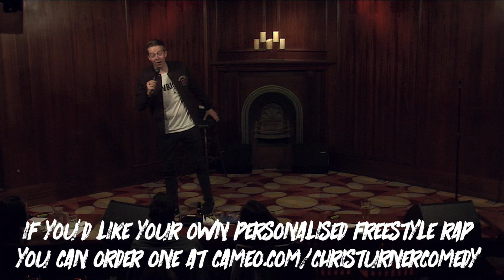Freestyle Rapper SPITS about Refrigerators?!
Freestyle rap is challenging enough, but Chris Turner takes even the most boring suggestions and drops hip-hop and comedy gold.

In this freestyle, Chris raps about the suggestions:

🔥 EAZY-E 🔥
🔥 WATERFALLS 🔥
🔥 REFRIGERATORS 🔥
🔥 REAL ESTATE AGENTS 🔥
🔥 SPACEFORCE & ZOMBIES 🔥

Chris Turner is an award-winning comedian, and freestyle rapper known for his viral 'White Boy Drops Unbelievable Freestyle Rap' video. Based in the USA, he wrote for the latest season of Epic Rap Battles of History and is a regular closing act at the world-famous Comedy Cellar in New York, and the Comedy and Magic Club in Los Angeles.

Recorded at The Comedy and Magic Club, CA in March 2020.